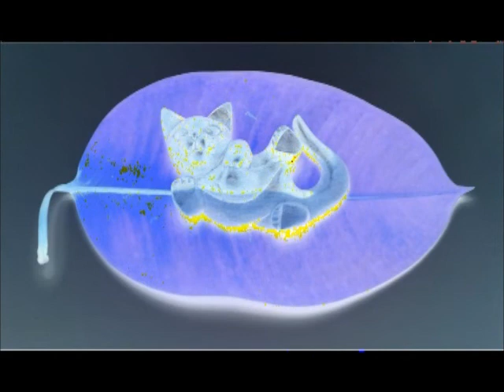Lock on by eloymg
Original composition by eloymg music diary 2022